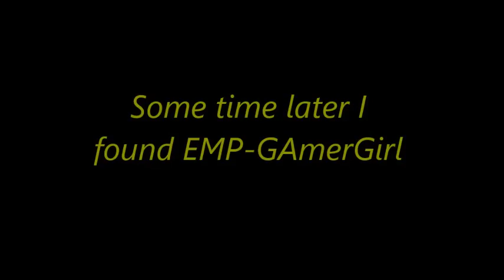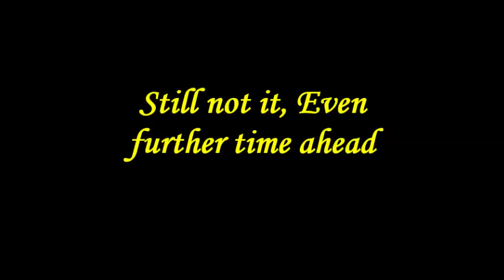Hardcore: Trap in a mine-shaft (2)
the 2nd part is actually much longer, but I edit out so much cause All we did was talk about work and keep on going in circles in the mineshaft. But I don't want to waste time so only keep the important stuff. Sometimes we play a little off camera but not so much.

I hope you guys like the video, I also try to make my own customs thumbnails for every video I do in the hardcore series. am sorry if the thumbnail will turn out to be a bit blurry sometimes, am still learning on using blender.

-Yikess: Who is a really good firend of mine.